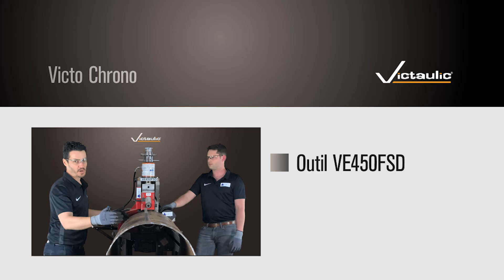Victaulic France - Victo Chrono - Outil VE450FSD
Dans cette vidéo on parle de machine à rainurer avec notre partenaire loueur Tubiloc.

La VE450FSD a une capacité de rainurage du DN100 au DN600 jusqu'à 12,7mm d'épaisseur pour les tubes aciers ou les tubes inox.

Victaulic is the originator and world's leading producer of mechanical pipe joining solutions and grooved pipe joining systems. Used in the most demanding markets, Victaulic's innovative pipe fitting technologies and services put people to work faster while increasing safety, ensuring reliability, and maximizing efficiency. Victaulic grooved couplings, grooved fittings, and pipe connectors are at work in more than 140 countries across diverse business lines. Our pipe fitting solutions meet specific business needs such as accommodating thermal movement, providing seismic solutions, safer system installations, pipeline maintenance and installation, fire protection piping, and noise and vibration attenuation.